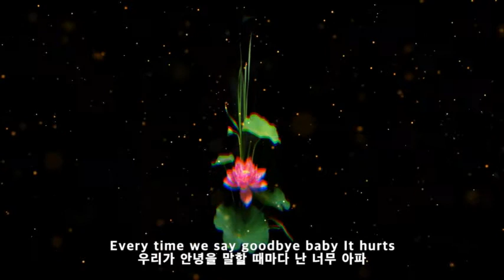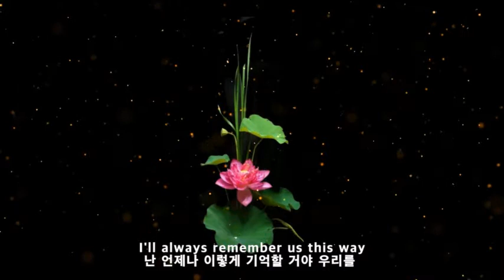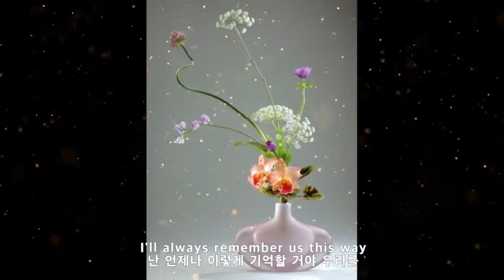Lady Gaga Always Remember Us This Way 가사번역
A Star is Born OST